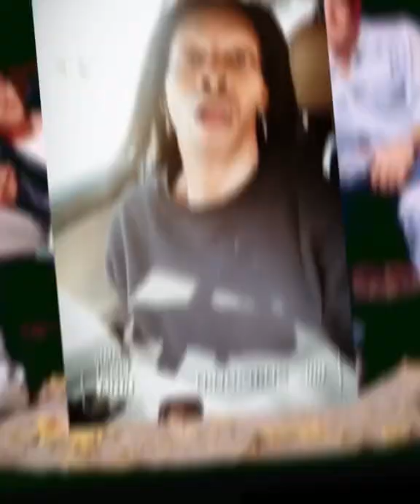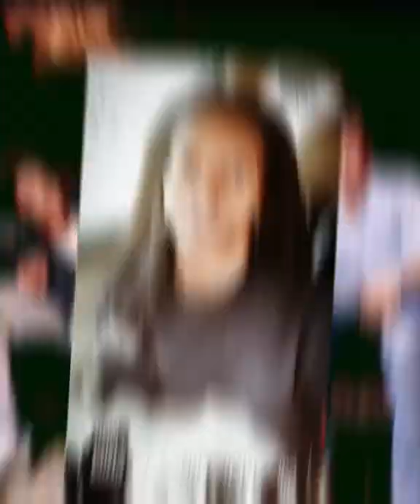Torch Song Trilogy | Why YOU should watch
￼￼ Today I wanted to talk about my ALL TIME FAVORITE movie. Torch Song Trilogy. But this ain’t a recap, I just want to tell you what this movie did for me and inspire you to go look it up for yourself. ￼